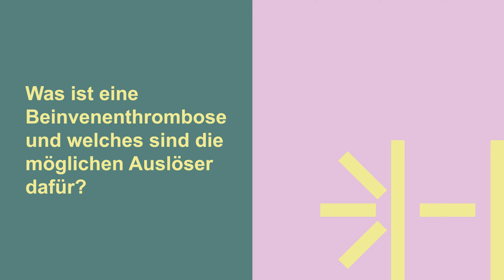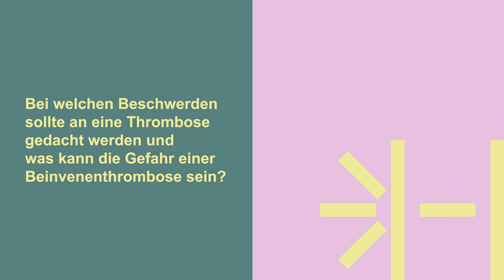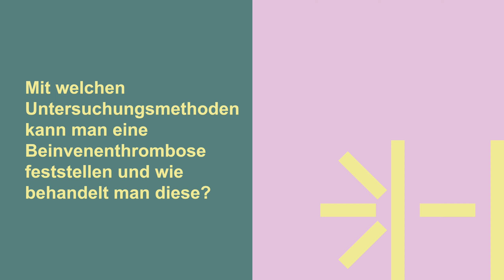Themenwoche Gefässkrankheiten: Was ist eine Beinvenenthrombose und was sind mögliche Auslöser?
Dr. Sarah Brunner, Oberärztin Angiologie, beantwortet Ihre Fragen.